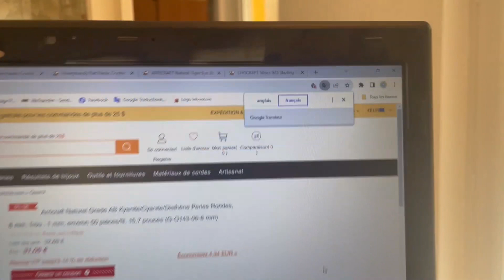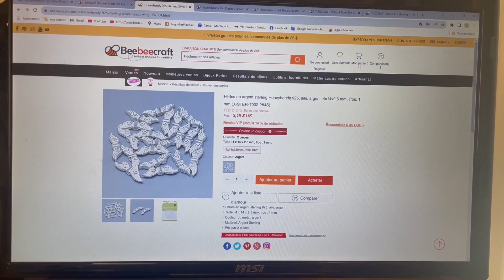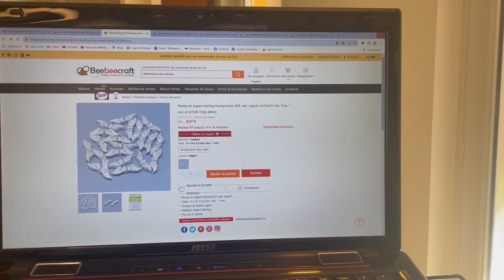Haul Beebeecraft, c'est vraiment joli!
Je découvre avec vous ma commande que j'ai fait en partenariat dans la boutique Beebeecraft et je suis trop contente!
C'est encore une super boutique pleine de pépites!!! J'adore!!

- Je vous mets le lien de la boutique Beebeecraft :
- Le lien du brin de perles en cyanite/disthène de 8 mm, grade AB :

Lea20

★ Programme YouTube ★
Si vous avez plus de 100 abonnés et que  vous êtes intéressé pour faire un partenariat avec la boutique Beebeecraft, vous pouvez cliquer sur le lien suivant afin de les contacter :